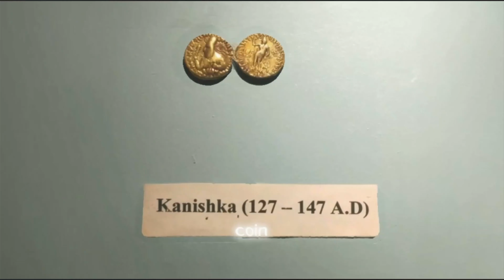Why You Should Visit Peshawar | Pakistan | English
Peshawar is a city that has a lot to offer for travelers who are interested in culture, history, and cuisine. In this carousel, you can see some of the places that I visited during my trip to Peshawar, Pakistan. I learned a lot from this trip and I hope you will too.

Welcome to Yecar's YouTube channel! We're a travel booking service that offers car, bus, flight, and hotel reservations to popular tourist destinations around the world. But we're more than just a booking platform - we also create entertaining and educational content on our channel. From exciting car reviews to beautiful scenic videos, we aim to provide entertainment while educating our audience about different travel destinations and cultures.